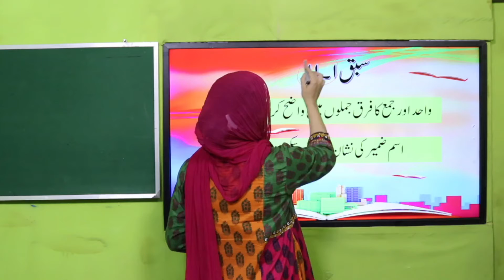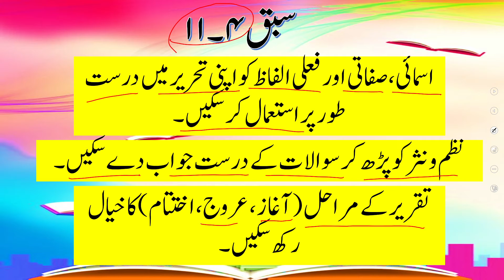Urdu Grade 3 Unit 11 Lecture Introduction || SNC 2020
Wahid or jma ka frq jumloon main wazia kr skain .
Isam zameer ki nishan dhi kr skain.
Apni jmaat k myaar k mutabiq imla likh skain .
Nazam o nasar ko tlfuz ,ahang ,lay or rwani k sath prh skain .
Sada nzam pary or nasar pary main imtyaz kr k or smjh kr drust tlfz k sath prh skain .
# Nazam o nasar ko prh kr swalat k drust jwabat dy skain .
# Asmai ,sifati or faili alfaz ko apni tehreer main drust toor pr istmal kr skain .
Taqreer k mrahil (aghaz ,arooj , ikhtatam ) ka khyal rkh skain .

1. PowerPoint Presentation